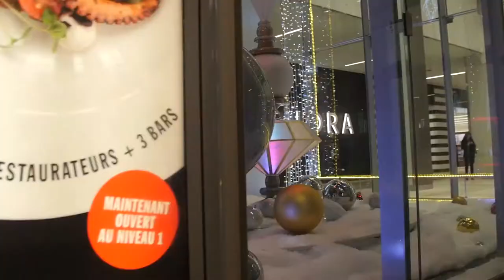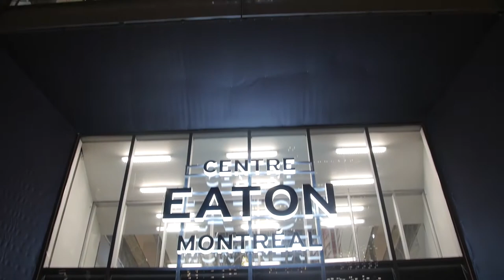Magnifique vitrine des Fêtes au Centre Eaton | Montreal.TV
Le Centre Eaton de Montréal a dévoilé un tout nouveau décor urbain pour le temps des Fêtes, absolument splendide, signé par les designers québécois du Groupe Artea. Le public est invité à capter la magie de ce nouveau décor étincelant dans des stations Instagram, imaginées tout spécialement pour l’occasion.

En façade du Centre Eaton de Montréal, sur la rue Sainte-Catherine, on découvre deux installations urbaines de dimensions impressionnantes : un sapin stylisé et une boîte lumineuse géante contenant des décorations de Noël chatoyantes ! À l’intérieur du nouvel espace du Centre Eaton de Montréal, le décor du temps des Fêtes magnifie les lieux par ses milliers de lumières DEL écoénergétiques, créant autant d’étincelles dans les yeux des spectateurs ! Deux immenses lustres de lumières, parsemés de chandeliers colorés, descendent du plafond jusqu’au premier niveau, dans une cascade de scintillements qui créent une ambiance extrêmement festive. Le tout a été réalisé avec un souci écologique constant et plusieurs éléments du décor ont une composition écoresponsable.

Dans ce reportage vidéo, la directrice marketing du Centre Eaton, Mélanie Castonguay et le président du Groupe Artea, Alain Guiroy.